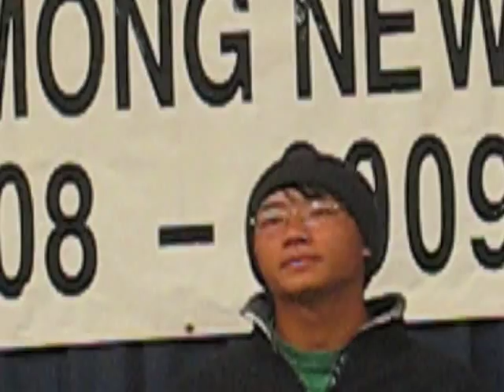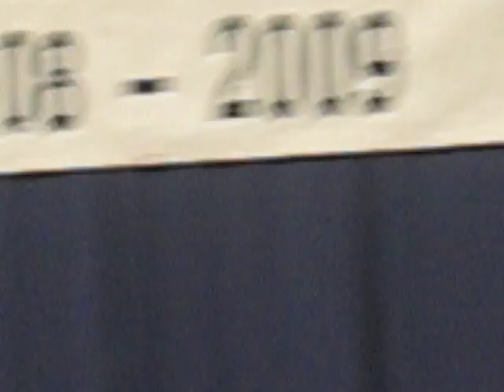guy from NC singing a song for the GA Hmong New Year 2008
I had forgotten his name. All I know is that he is from NC and he's freaken talented.